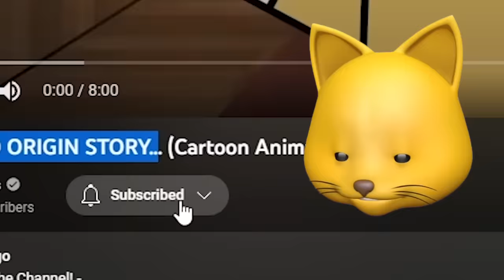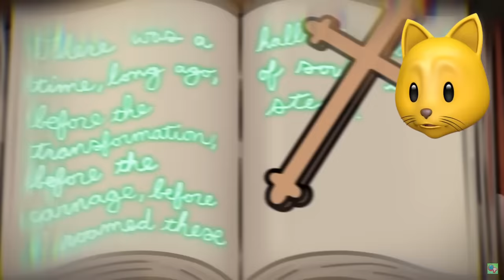SAD AMBUSH ORIGIN STORY.. (Roblox DOORS)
Thinknoodles Reacts to SAD AMBUSH ORIGIN STORY..

Join me, my dog Kopi and other friends on our adventures in gaming. Here, you can find all kinds of family-friendly gaming videos and shorts. I play lots of different games from Roblox, to Poppy Playtime, PROJECT: PLAYTIME and Granny. I also play mobile games, indie games and more!